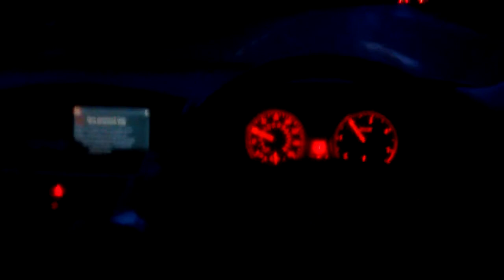2004 BMW 525d e60 short drive